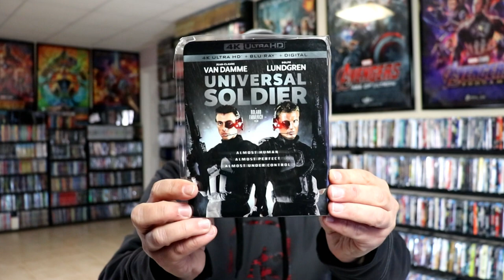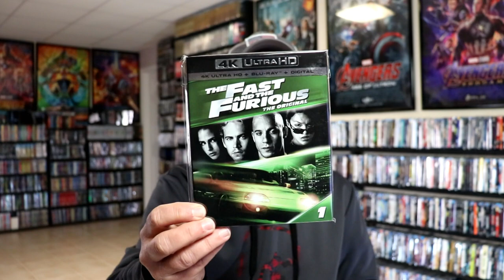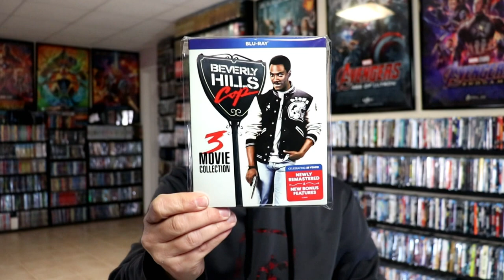What I watched in February 2022 | Letterboxd Edition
Check out all of these great films (and not so great) that I watched in February 2022.  Follow along with my diary from my Letterboxed account